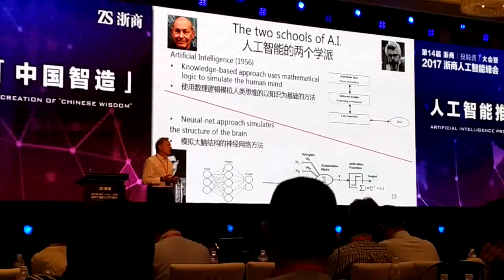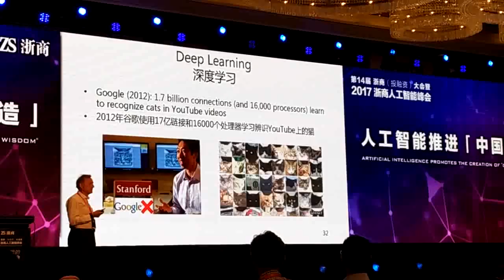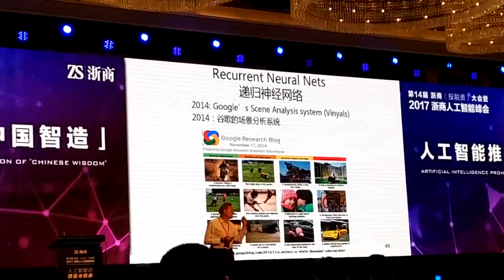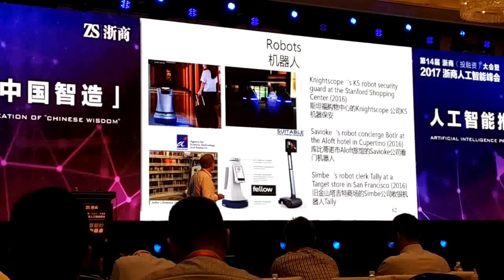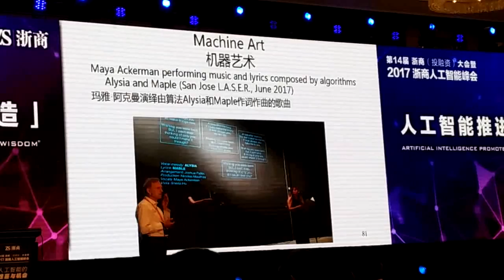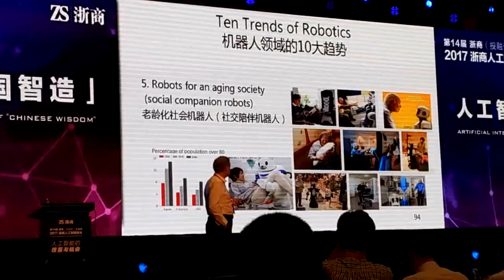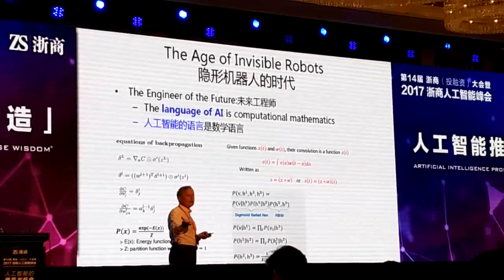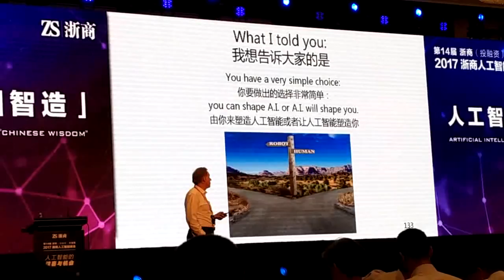Piero Scaruffi at the Hangzhou 2017 conference on Artificial Intelligence